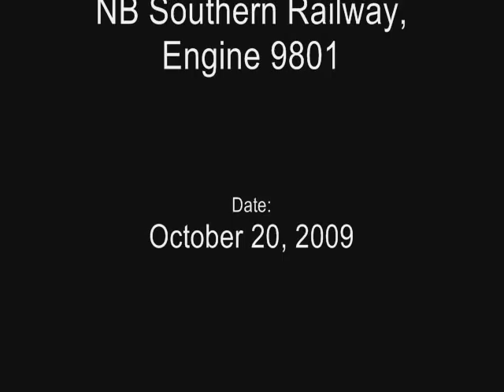NB Southern Railway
NB Southern Railway Engine 99801, with seven cars and a caboose, departing the Flakeboard Yard in St. Stephen, New Brunswick, Canada. My son and I were driving along when we found the training moving out so I decided to film it for him to view again later.